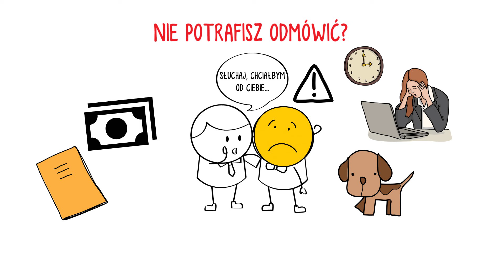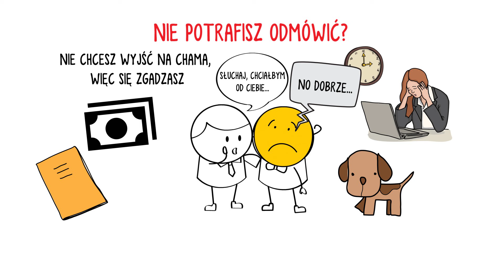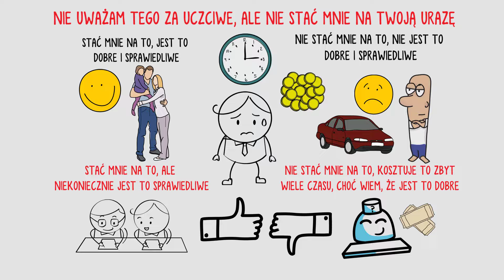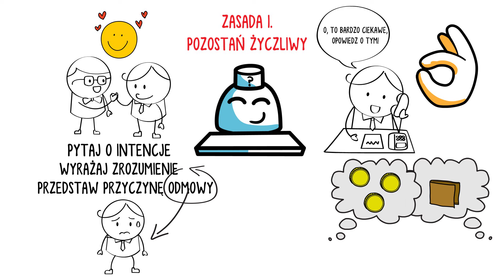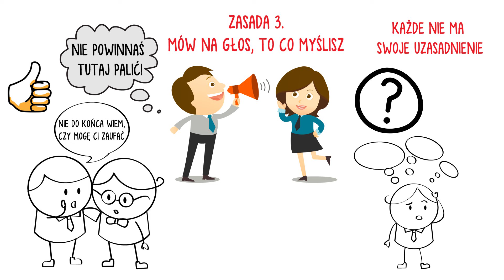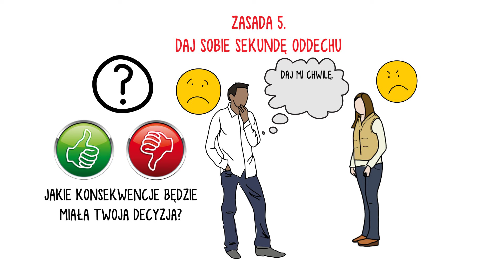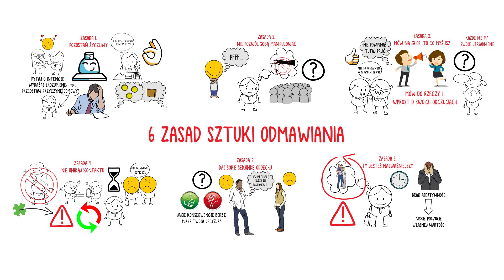6 Zasad odmawiania, czyli jak być asertywnym?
Mówienie NIE kojarzy się nam często z byciem niemiłym i traceniem przyjaciół. Odmówić jest ciężko, ale jeszcze gorzej jest trwać w poczuciu bycia wykorzystanym. Dzisiaj 6 kluczowych zasad jakich należy pilnować, by być asertywnym.